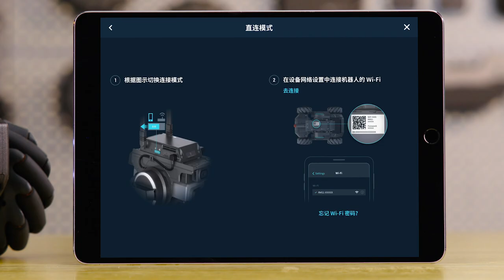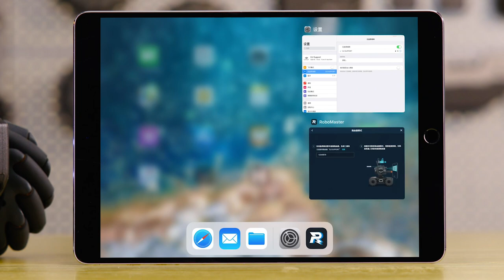DJI RoboMaster S1 入門教學 - 如何將機器人連接至APP